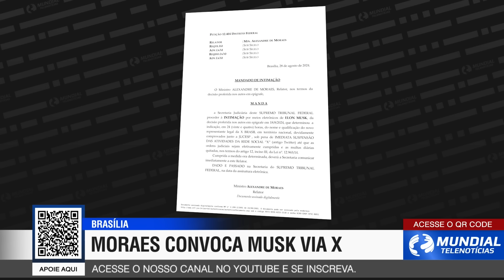[29/08/24] Moraes DECLARA GUERRA a Elon Musk: X, STARLINK e BRASILEIROS estão sob AMEAÇA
No programa de hoje do Mundial Telenotícias, destacamos a escalada de tensão entre o ministro Alexandre de Moraes e o Brasil, com sua ameaça de cancelar a rede social X e o congelamento das contas da Starlink, o que pode prejudicar serviços de saúde no país. Também abordamos as críticas do presidente venezuelano Nicolás Maduro ao presidente Lula, acusando o TSE de ter decidido as eleições de 2022.

O Mundial Telenotícias é um canal  de análises das conjunturas nacionais e internacionais. Falamos de política, economia, esporte, saúde, tecnologia e variedades. O que acontece no Brasil e no mundo, nós informamos, analisamos e ajudamos na formação de sua opinião. Aqui, a verdade vai sempre prevalecer, doa a quem doer. Somos um canal livre, que conta com o apoio de seus membros. Assista e comprove. Mundial telenotícias: a sua mais nova visão do mundo.